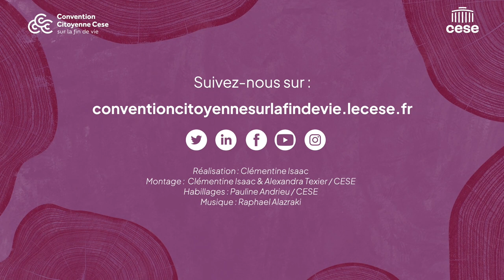Etienne revient sur la Session #1 de la Convention citoyenne sur la fin de vie - cese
Etienne, tiré au sort pour participer à la convention citoyenne sur la fin de vie, organisée par le CESE, témoigne de ces trois premiers jours de travail.
"J'ai accepté de participer à cette convention pour permettre de faire bouger les lignes et pouvoir apporter un regard extérieur sur la fin de vie. Vu que j'ai connu ça à titre personnel. Pour que les personnes en fin de vie puissent partir dans des conditions dignes et en faisant des propositions qui soient adaptées à chaque cas.".